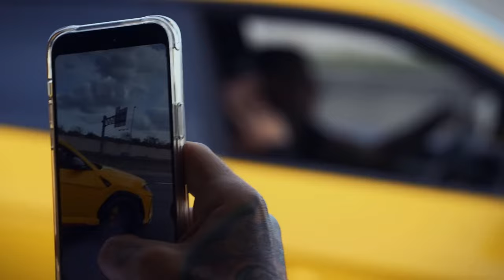El Secreto del Éxito de Llados y los 3 Errores de sus Copias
1 - EL CONTENIDO DE LOS VIDEOS QUE SE REPRODUCE EN ESTE CANAL NO BUSCA INCITAR AL ODIO NI MALAS ACCIONES. EL PROPÓSITO DE LOS VIDEOS ES EL DE CREAR UN CONTENIDO EDUCATIVO Y DE ENTRETENIMIENTO.

2 - TODA LA INFORMACIÓN DE LOS VIDEOS ES RECOPILADA A TRAVES DE TERCEROS EN INTERNET.

3 - ALGUNOS DE LOS VÍDEOS DIFUNDIDOS EN ESTE CANAL PUEDEN TENER CONTENIDO PARA PERSONAS DE ALTO CRITERIO, YA QUE ALGUNAS ESCENAS PUEDEN TENER CONTENIDO SENSIBLE O DELICADO. POR LO QUE SE ACONSEJA QUE LOS MENORES DE EDAD LO VEAN EN COMPAÑÍA DE UN ADULTO.

4 - EL PROPÓSITO DE TODOS LOS VÍDEOS DEL CANAL ES EL DE AYUDAR MEDIANTE FINES EDUCATIVOS Y DE ENTRETENIMIENTO.